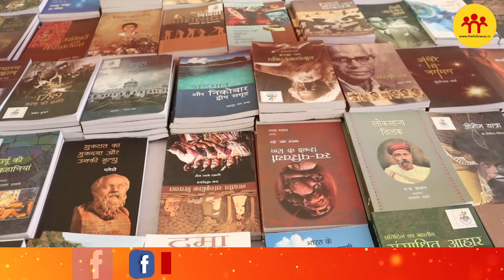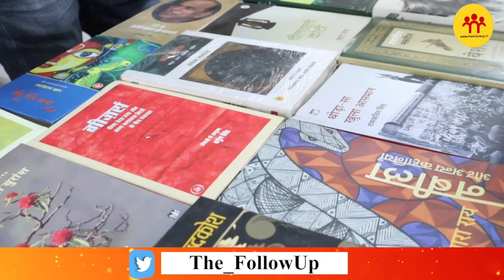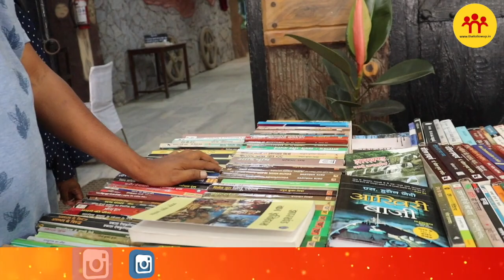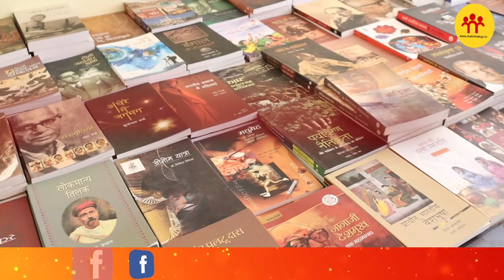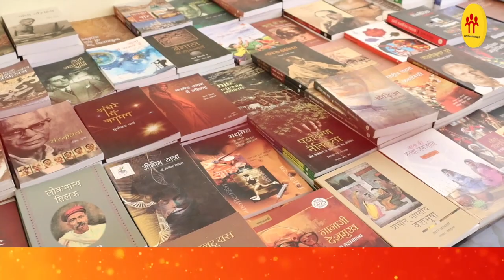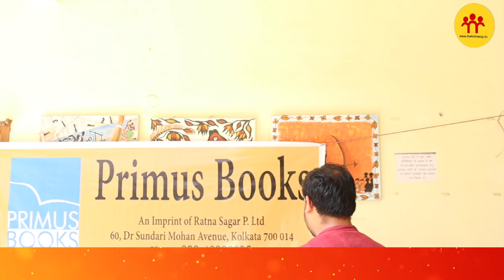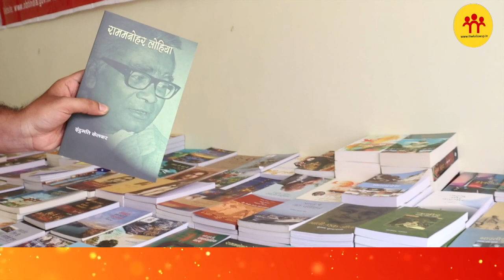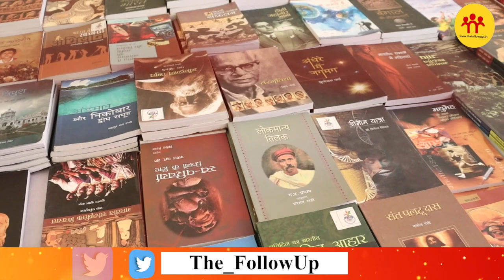बिरसा की जीवनी से प्रेमचंद की कहानियों तक, जनजातीय शोध संस्थान के इस मेले में किताबें ही किताबें